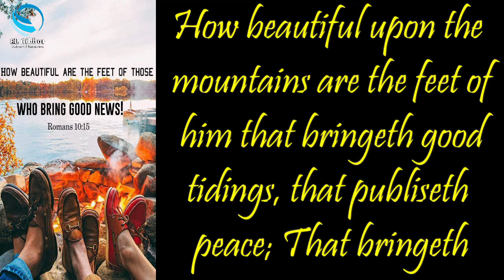DEW DROPS - 145 | LEENA JASLYN | EL GIBBOR ADVENT MINISTRIES..